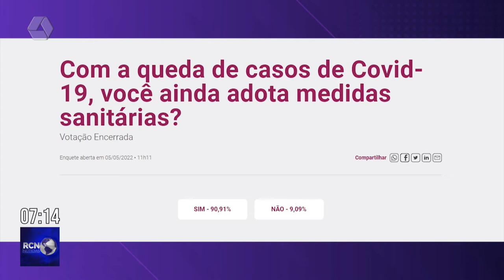Moradores dizem que mantêm medidas sanitárias, mesmo com redução de Covid